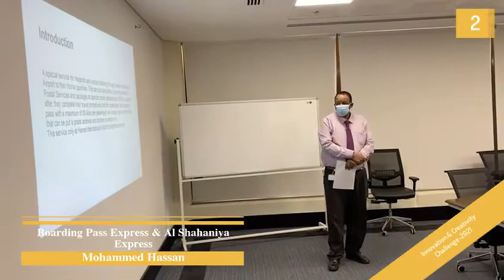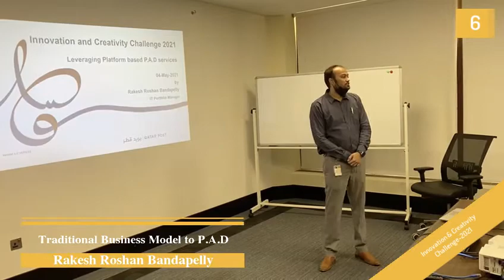26 May 2021